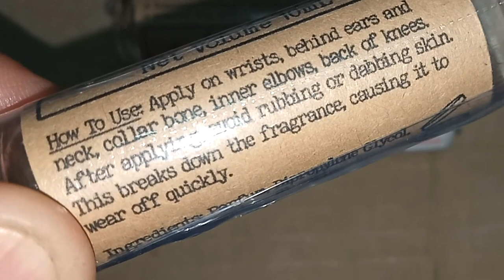Perfume Oil by Luna and Sol Fragrances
Introducing our newest product... a luxurious "oil-based" perfume in a powerful and long-lasting 'Perfume Oil’ concentration. Roller perfumes are travel-sized and discreet to use. It contains less alcohol than spray-type and is great for people with sensitive skin or allergies.

BENEFITS OF PERFUME OIL
 Long lasting and very concentrated
 Precise application compared to spray
 Travel-sized bottles

PRODUCT INFORMATION
 Concentration: Perfume Oil (50% Parfum)
 Product Type: Oil-Based Roll-On Perfume
 Application Method: Roll-on
 Longevity: 8-12 Hours Approx.
 Bottle Dimension: 8.5 x 2 x 2 cm
 Net Volume:  10mL
 Net Weight: 36 Grams
 Shelf Life: 36 Months

Fragrance is intensified by the warmth of your own body. Apply on wrists, behind ears and neck, collar bone, inner elbows. After applying, avoid rubbing your skin. This breaks down the fragrance, causing it to wear off quickly.

INGREDIENTS
Parfum, Dipropylene Glycol, SD Alcohol, Fixative, Glycerin, Acetyl Hexamethyl Tetralin.

"Supporting our small business helps us
to feed our many rescue cats. Thank you!"